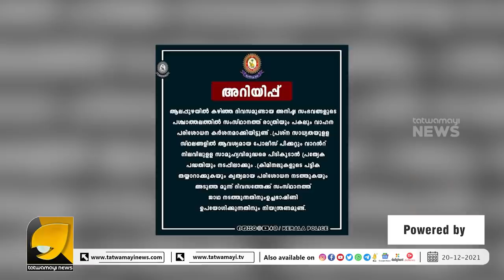ലക്ഷദ്വീപിലെ പൊതു അവധി വെള്ളിയാഴ്ച എന്നത് ഞായറാഴ്ചയിലേക്ക് മാറ്റി | Lakshadweep | OTTAPRADAKSHINAM